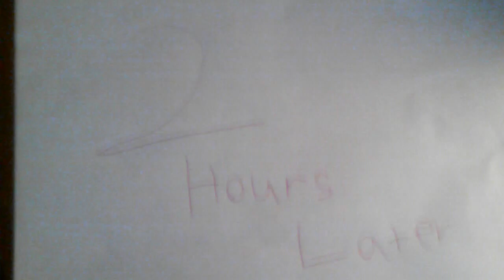The end of stikbot